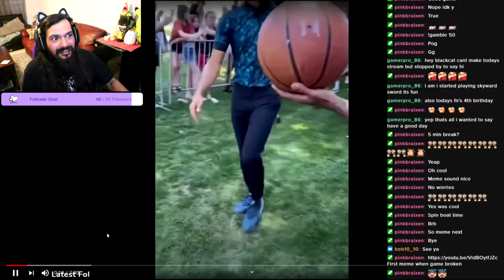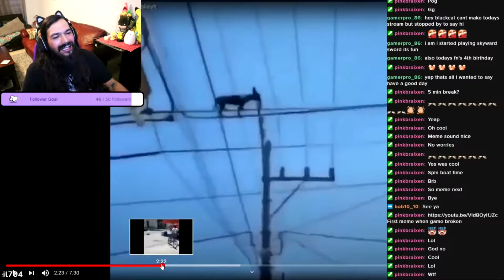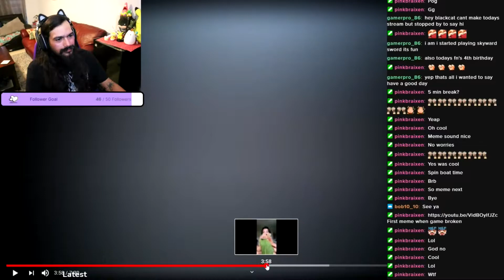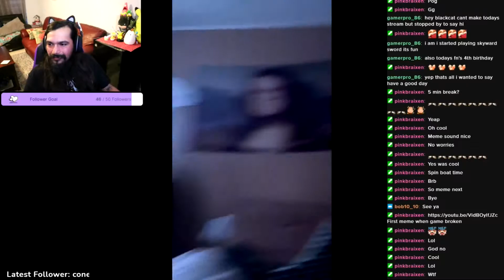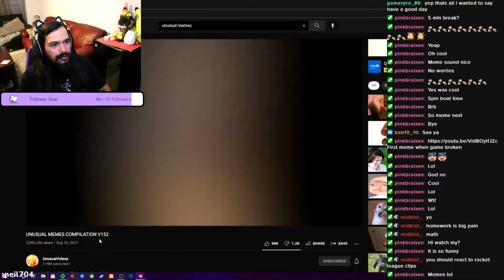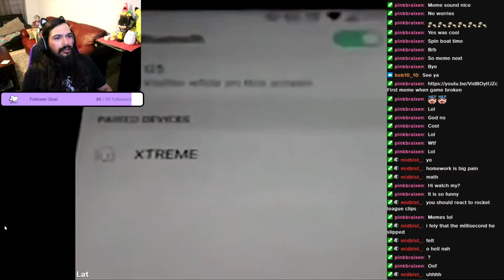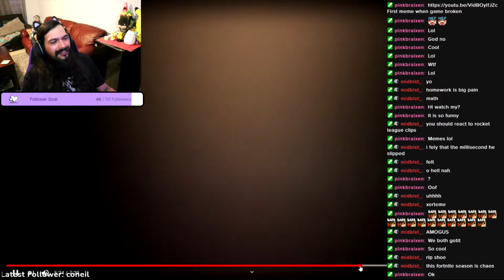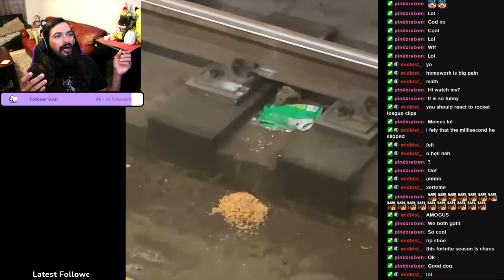Reacting to Tik Toks and Unusual Memes that made me want to Own a Raccoon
Come watch me play live on twitch!

Trying to make a dream come true